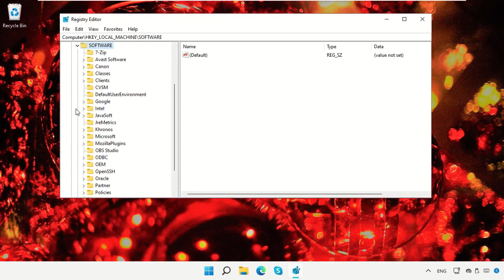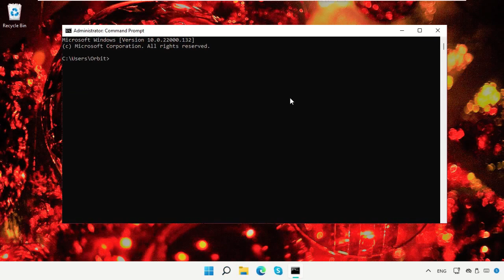Cómo arreglar la aplicación no se pudo iniciar correctamente 0xc0000142 Error en Windows 11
Commands:
  REgedit path:
  HKEY_LOCAL_MACHINE\SOFTWARE\Microsoft\­Windows NT\CurrentVersion\Windows

Tutorial : [ Cómo arreglar la aplicación no se pudo iniciar correctamente 0xc0000142 Error en Windows 11 ]